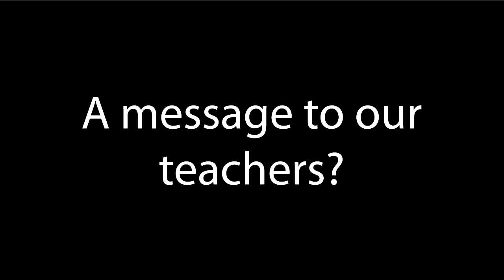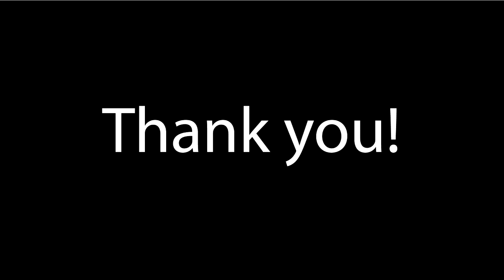Teachers service 2015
A tribute to the teachers on East London